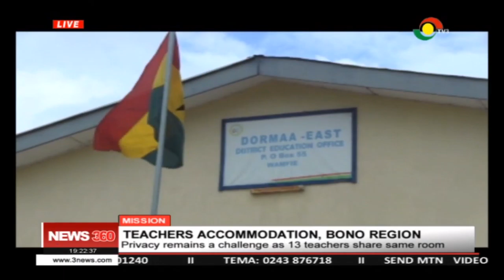MISSION: PRIVACY REMAINS A CHALLENGE AS 13 TEACHERS SHARE A SINGLE ROOM -17/8/2019